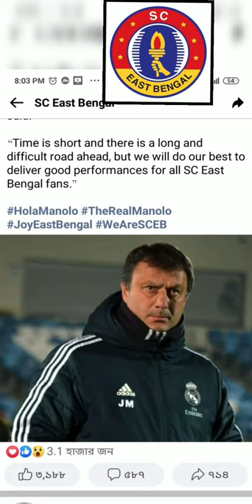Eastbengal new Coach Manuel Manolo Diaz